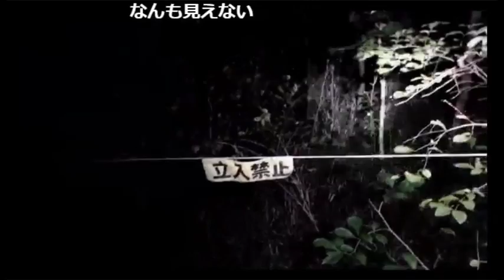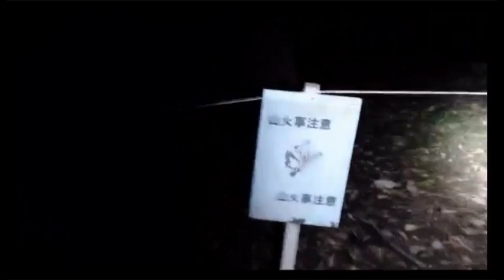【和道】心霊配信 桜木神社② 【ニコ生】